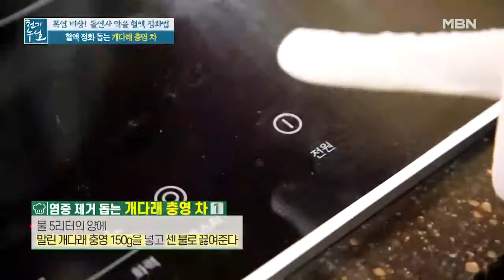벌레 먹은 '개다래 충영' 100% 활용법 ‹개다래 충영 차› MBN 210813 방송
벌레 먹은 '개다래 충영' 100% 활용법 ‹개다래 충영 차›